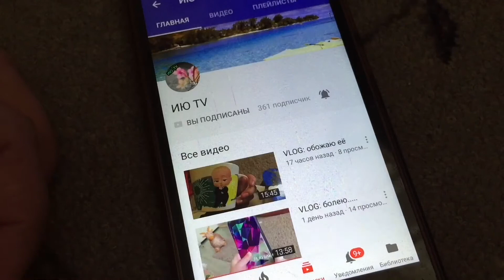VLOG: я сошла с ума (( таз на ГОЛОВЕ 😂